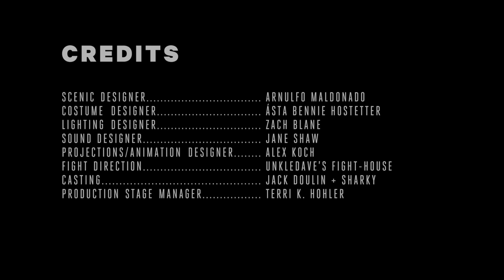Official Trailer: El Coquí Espectacular and the Bottle of Doom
Video shot by Michael Boylan—Director and Cinematographer for Two River Theater Company.